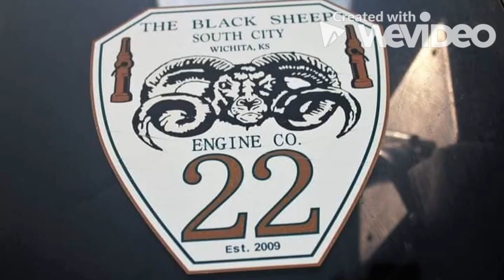Wichita Fire Dept 2020 Year in Review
Wichita Fire Department (KS} 2020 Year in Review with Incidents and Events from the year.